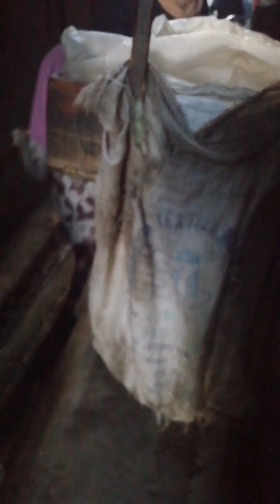Baby chicks playing l baby chicken sounds